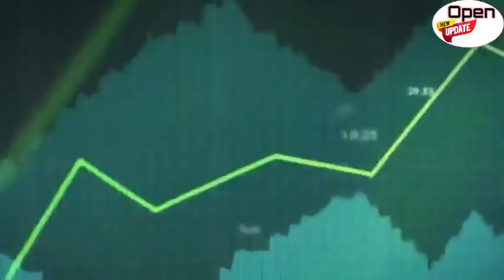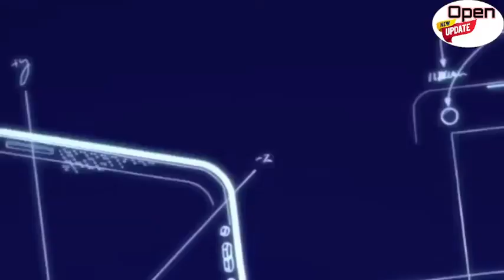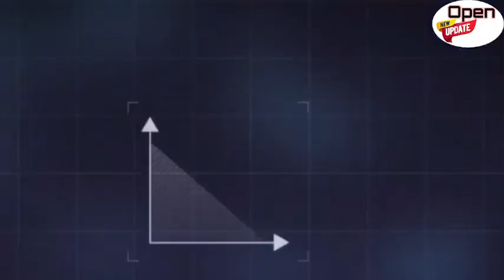IGITONDO kibi Taliki 6/03/024 BYAFASHE INTERA, ABASIRIKALE BAKANGARANYE /URWANDA BYAKOMEYE